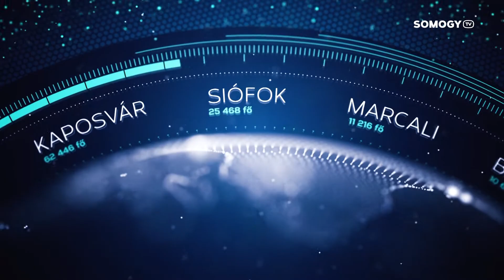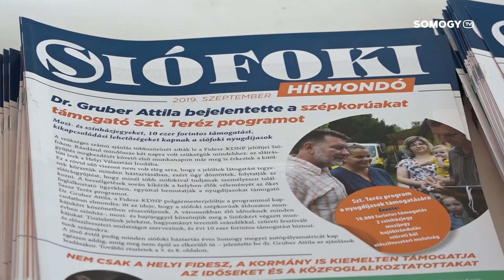Somogy TV - Híradó - 2019.09.16.